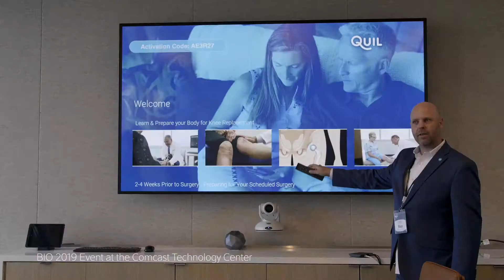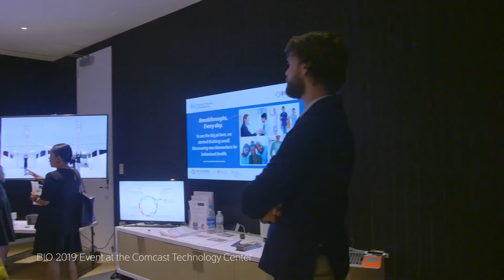Growing in Greater Philadelphia